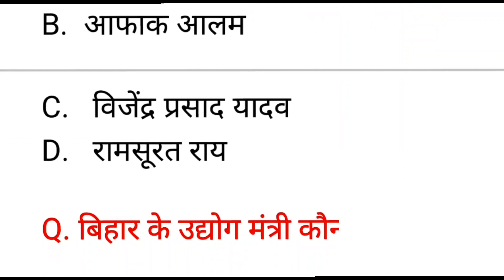बिहार के वर्तमान में कौन क्या हैं | vartman me kaun kya hai 2023 | GK 2023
बिहार वर्तमान में कौन क्या हैं | vartman me kaun kya hai | GK 2023

Your Quries –:
बिहार वर्तमान में कौन क्या हैं
vartman me kaun kya hai
bihar ke mukhyamantri kaun hai
bihar ke mukhyamantri ka naam
bihar ke upmukhyamantri kaun hai
bihar ke upmukhyamantri ka naam
bihar ke sikshamantri kaun hai
bihar ke sikshamantri ka naam
bihar ke sabhi mantri ka naam
bihar cabinet all minister name
gk bpsc
gk bihar police
bihar gk 2023
बिहार के मुख्यमंत्री कौन हैं
बिहार के मुख्यमंत्री का नाम
बिहार के उपमुख्यमंत्री कौन हैं
बिहार के उपमुख्यमंत्री का नाम
बिहार के शिक्षामंत्री कौन हैं
बिहार के शिक्षामंत्री का नाम